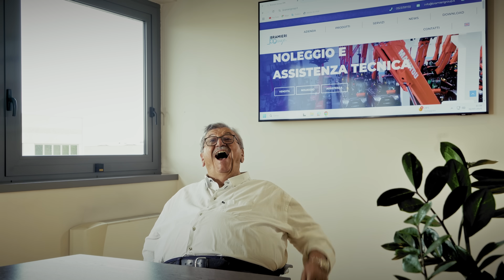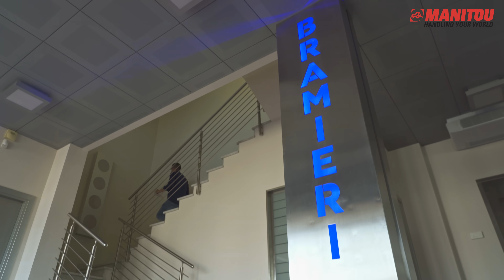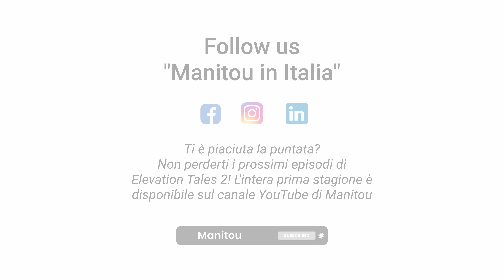Web Serie Manitou | Elevation Tales: Season 2, Episode 1 - Into the heart of the mountain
The episode that kicks off the second season of Elevation Tales takes us directly inside the mountains that define our territory. Thanks to Bramieri Group, a Manitou Dealer in Piacenza specializing in sales, rental, and service, we will meet M&D: a company with forty years of experience in constructing tunnels and shafts of any size, length, and depth. M&D dedicates its expertise and passion to solving major challenges in the world of underground works and complex engineering projects. Do you want to know how a tunnel is born? Don't miss this episode!
Since 1958, Manitou has been designing, producing, and distributing innovative handling equipment for the agricultural, construction, and industrial sectors.🚜🏗️🏭